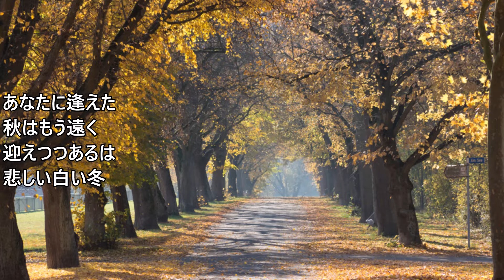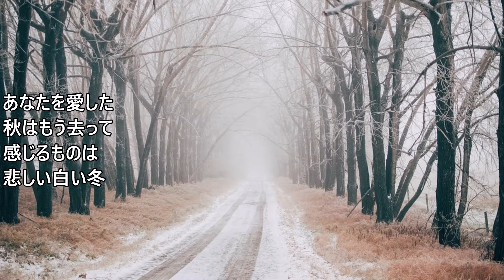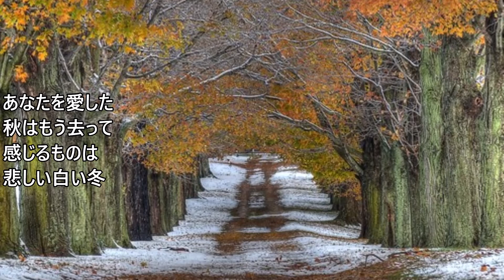白い冬 ふきのとう 歌詞付 Cover【オヤジが歌う名曲J-POP】 by Shuya 泉州屋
1970年代フォーク、ふきのとうの「白い冬」を懐かしみながら歌ってみました。